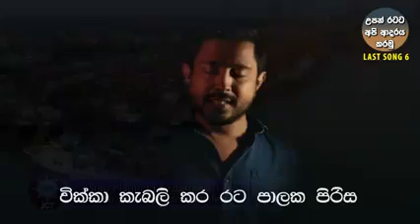වික්කා කැබලි කර රට පාළක පිරිස... සුරකිමු ශ්‍රී ලංකා....